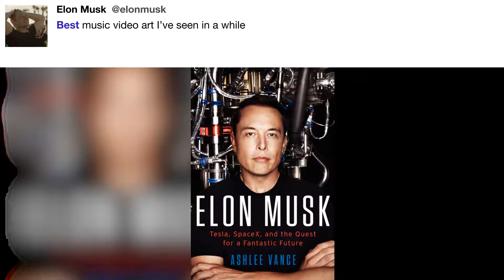Best music video art I’ve seen ...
"Best music video art I’ve seen in a while - @elonmusk